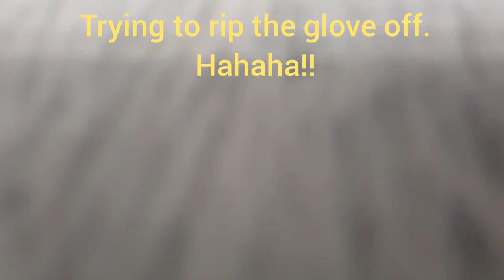Messing with a spider. Weird spider attacked.